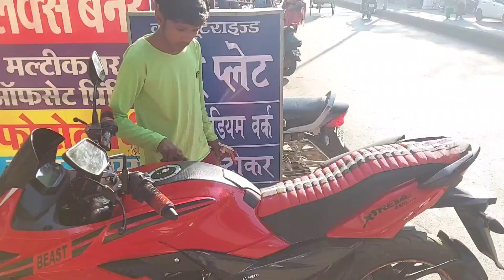Hero Xtreme 200s Bs6 bike modification | Mileage review | First ever modify full walkaround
Recommended products you can buy for maintaining bike looks :

Frame slider
U3 Led Fog Spot light
Side Bag with metal clips
Mobile Holder with charger
Chain lubricant spray with brush
Go Pro Camera for Moto Vlogging
Gimble stick for vlog

If you want to help me fuel my Rides and upgrade my Gears - My Paypal My UPI/Google Pay/PhonePe/Paytm - roshanpujari22@oksbi

Song

Breakdown

Artist

Xaia, Rain Man, Oly